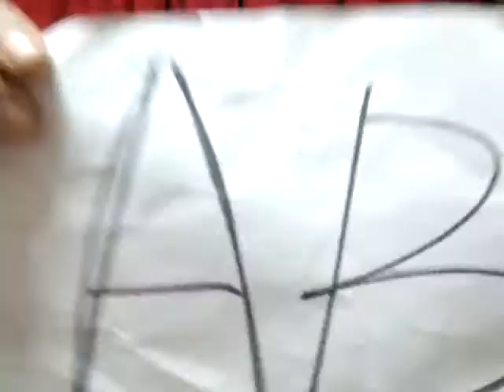忍者ラッキー占い 7月4日 木曜日